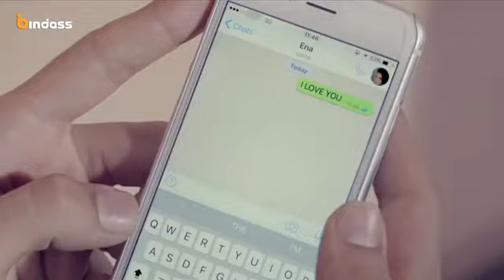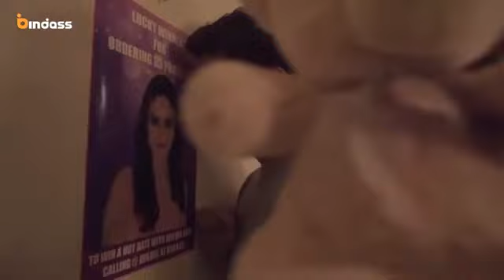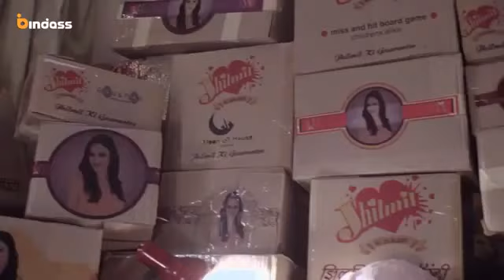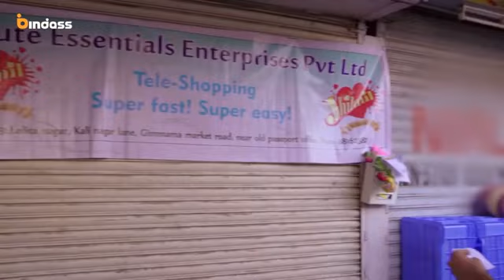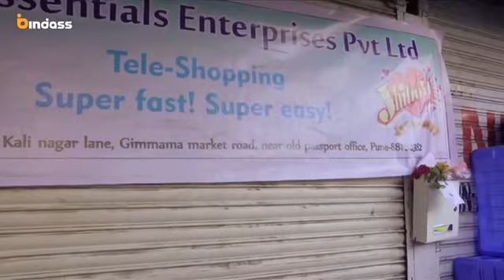Sun Yaar Try Maar Episode 3 | Yeh Hai Aashiqui Season 3 New Episode 2021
As seen on tv - Sun Yaar Try Maar | Yeh Hai Aashiqui Season 3 Yeh Hai Aashiqui New Episode 2021